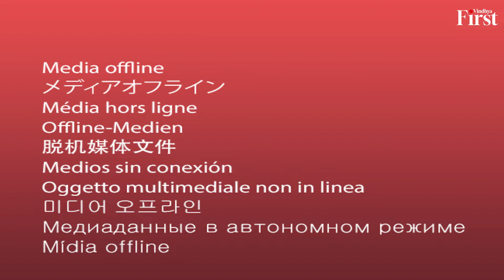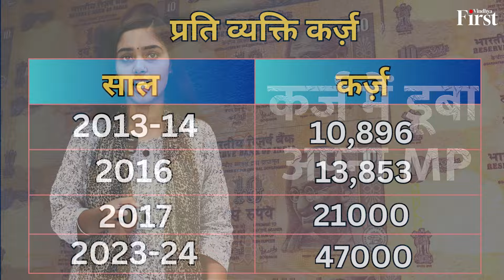MP Government: कमाई से डेढ़ गुना कर्ज, अब सरकार पैसे जुटाने के लिए बेचेगी मध्य प्रदेश की प्रॉपर्टी?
चुनावी घोषणाओं और मुफ्त की रेवड़ी बांटनें के चक्कर में मध्यप्रदेश कर्ज में इतना डूबा कि नई सरकार का स्वागत खाली खजानें से हुआ. मध्यप्रदेश सरकार 3 लाख 73 हजार करोड़ के कर्ज में डूबी है. और अब इस कर्ज से उबरने की कोशिश में जुटी हुई है. इसके लिए सरकार देश के दूसरे राज्यों में मौजूद मध्यप्रदेश के अलग-अलग DEPARTMENTS की PROPERTY बेचने और किराए पर देने की तैयारी कर रही है. FINANCE DEPARTMENT ने सभी विभागों को LETTER लिखकर जानकारी मांगी है. लेटर में पूछा गया है कि, किस राज्य में कितनी प्रॉपर्टी किस रूप में है, और उसकी कीमत क्या है? अगर किसी PROPERTY का कोर्ट में केस चल रहा है, किसी तरह का विवाद है तो इसकी भी जानकारी दी जाए. इसका मकसद मध्यप्रदेश के बाहर मौजूद अलग-अलग विभागों की संपत्ति का आकड़ा जुटाना है. ताकी उसे बेचा या किराये पर दिया जाए और धन-राशि जुटाई जा सके. इसी के चलते बजट की तैयारियों में जुटे वित्त विभाग ने प्रदेश के बाहर चल-अचल संपत्ति के रूप में मौजूद संपत्ति का ब्यौरा सभी विभागों से मांगा है. इसमें संपत्ति के मौजूदा रूप के बारे में जानकारी देने के साथ उसकी कीमत की जानकारी भी चाही गई है. आज की तारीख में प्रदेश में हर व्यक्ति पर 47000 रूपये का कर्ज है.